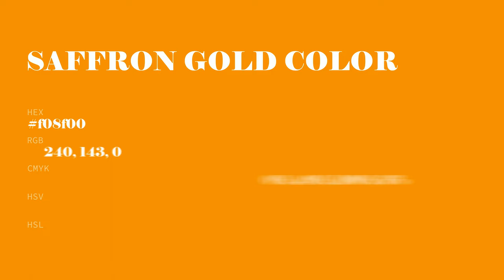Saffron Gold color f08f00 hex Cool Orange color f08f00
What color is Saffron Gold ? f08f00 hex, Cool Orange color f08f00

Hex f08f00 Color Code is also known as Saffron Gold color

Hex f08f00 Color code in RGB color code model is created after adding 94.12% red color, 56.08% green color and 0% blue color.
Hex f08f00 Color code in CMYK color (process color) code model is generated after subtraction of 0% cyan, 4% magenta, 1% yellow, 06% black.